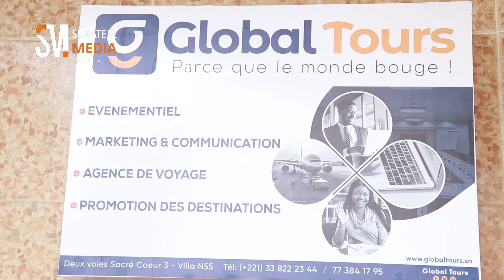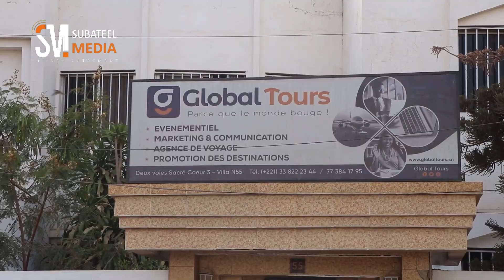Panel Ramadan : Dahiratoul Abrar. Thème 1: Mazalikoul Jinan Theme 2: Serigne Saliou Mbackè